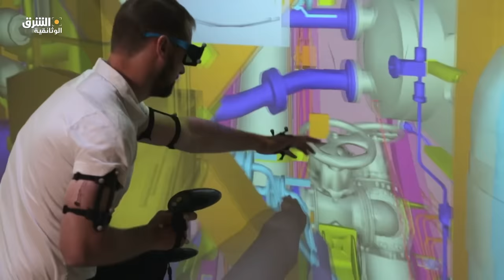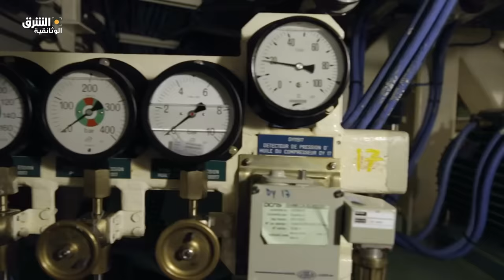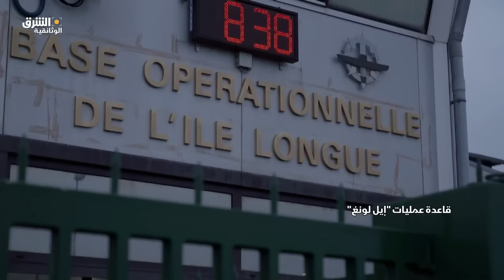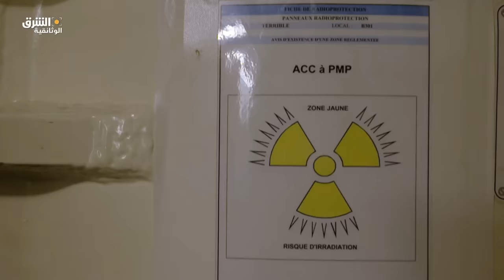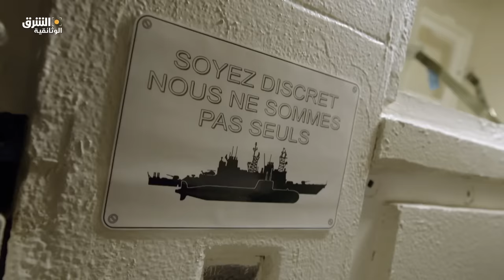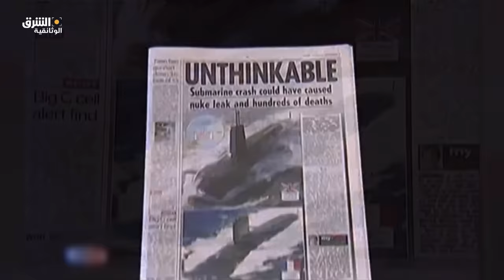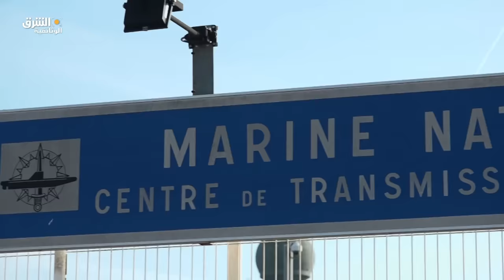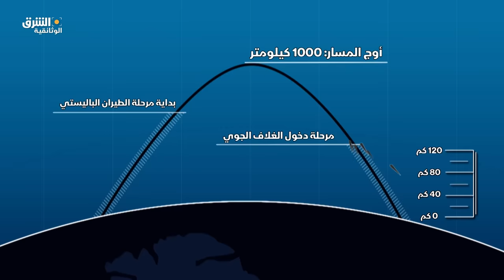الغواصات النووية - أسلحة الظل | الشرق الوثائقية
وثائقي يسلط الضوء على الغواصة حاملة الصواريخ الباليستية التي تعتبر الوسيلة الحيوية الأقوى عالمياً في الرد الفرنسي للأسلحة النووية، حيث مُنح فريق التصوير إذن خاص للدخول إلى الغواصة في قاعدتها شديدة الحراسة الأمنية في إيل لونج على ساحل بريست.